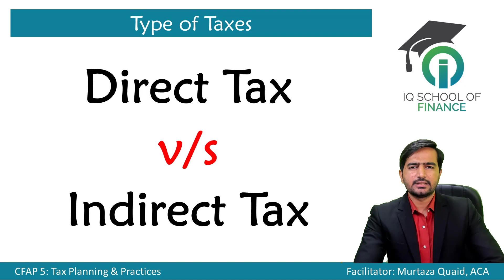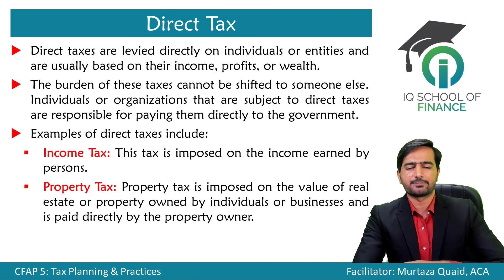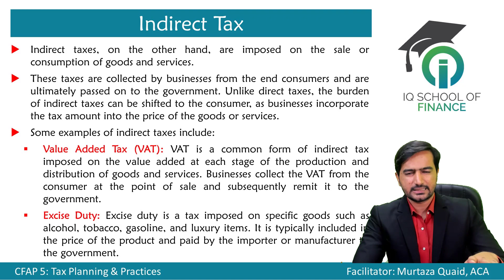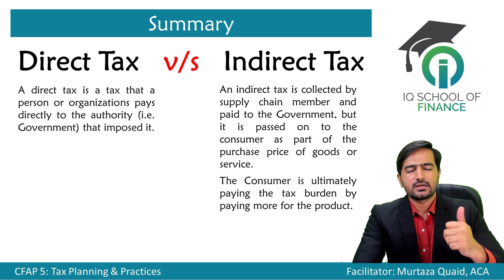CFAP 5 (Dec 2023) | Lecture 1 | Concept of Direct and Indirect Tax